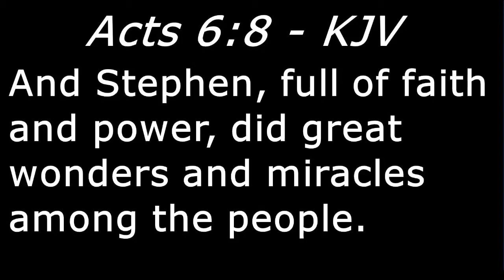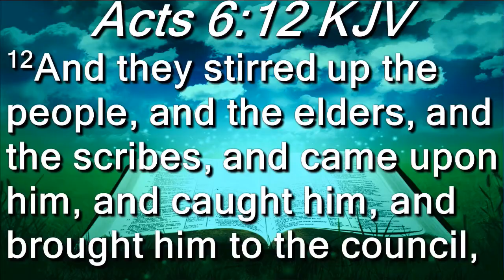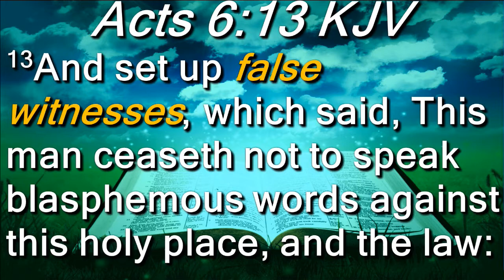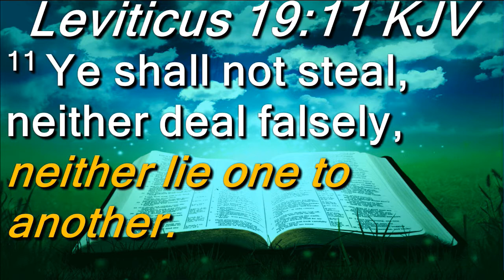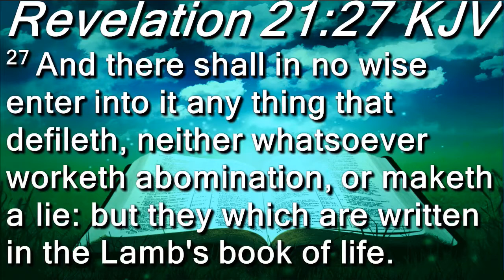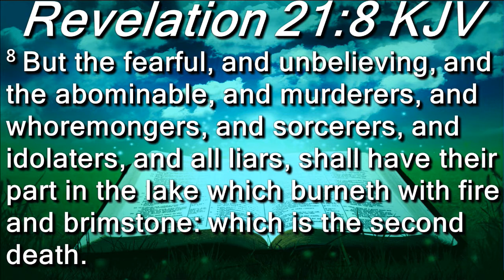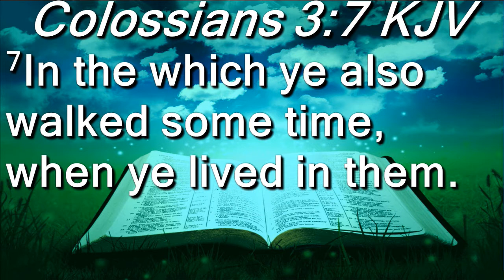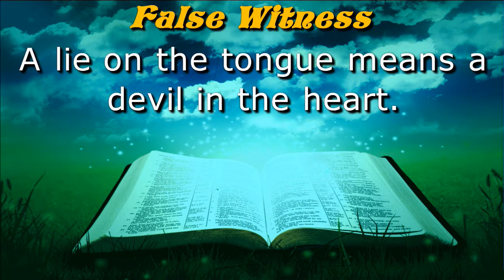Stephen Part V - May 21, 2017